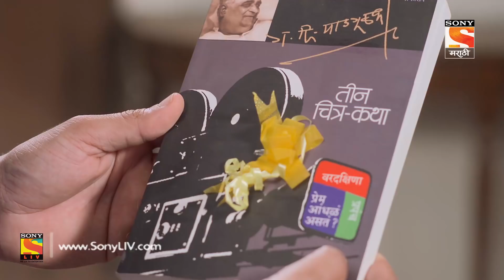Ti Phulrani - ती फुलराणी - Ep - 205 - Full Episode - 4th April, 2019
Episode 205: Shaunak's Birthday
Manju and Naina surprise Shaunak with a cake on his birthday. Devyani is extremely upset as she always used to be the first one to wish him on his birthday but this year she couldn't. When Naina presents Shaunak with a gold watch, he figures that his mother has given it.

About The Show:
Manju Kadam is a fiery, intelligent, confident girl working as a maid in the rich, sophisticated Deshmukh household. Manju is driven by a dream to rise above the lower working class. Shaunak, the son of Deshmukh family gives her an offer to train and groom her into an upper class, polished girl. Unaware that this is a part of an experiment Shaunak is conducting to prove his sociological theory, she sees this as an opportunity to achieve her dream and accepts it. Shaunak gives her the status of a family member which infuriates his family but Shaunank always stands strongly behind her. As the metamorphosis starts, Manju falls in love with him however for Shaunak, she is only the apparatus of his experiment. Manju is heartbroken and furious when the truth reveals and leaves. Realizing his feelings for Manju, Shaunak apologizes and tries to create a space in her heart.